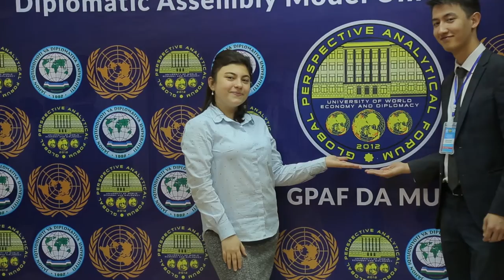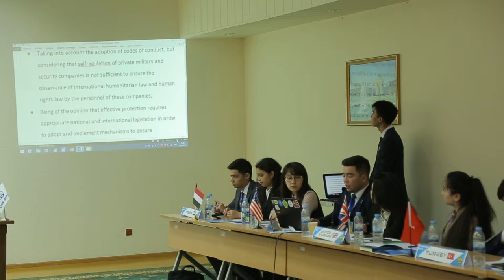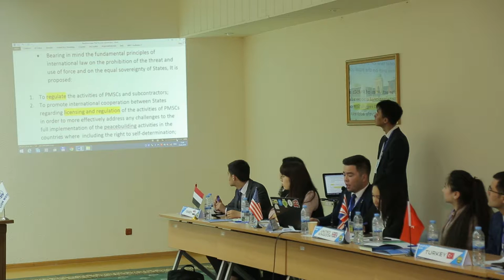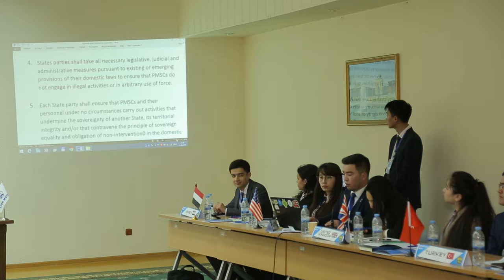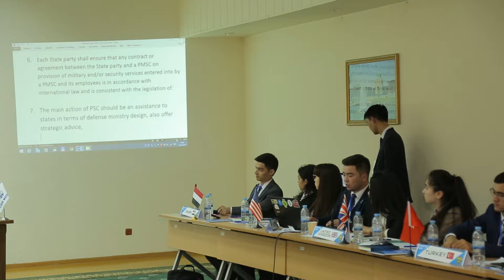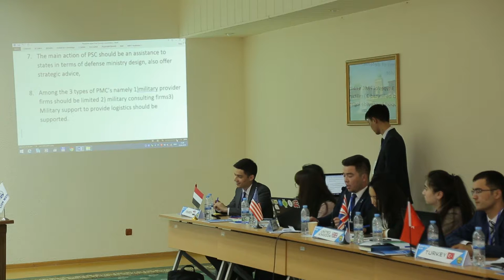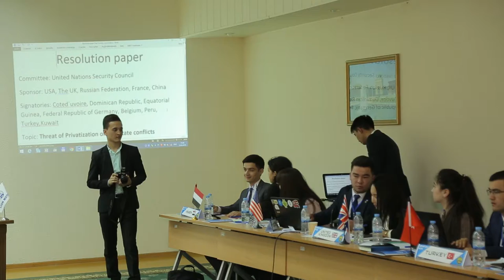II GPAF DA MUN 2019 // UNSC (Part 2)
II Global Perspective Analytical Forum Diplomatic Assembly Model United Nations Conference

Tashkent, Uzbekistan.

SECURITY COUNCIL. Topic: “Threats of Privatization of Intrastate Conflicts”